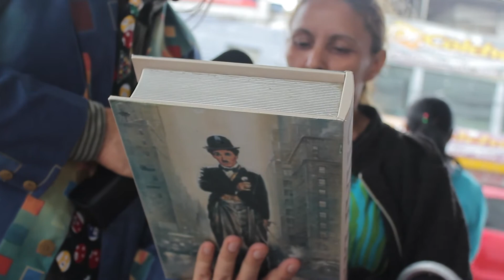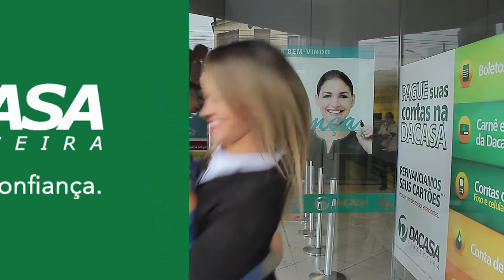Programa Bom de Papo - 09/06/2017 - Renato Albani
Programa Bom de Papo completo exibido no dia 09/06/2017 com o humorista Renato Albani